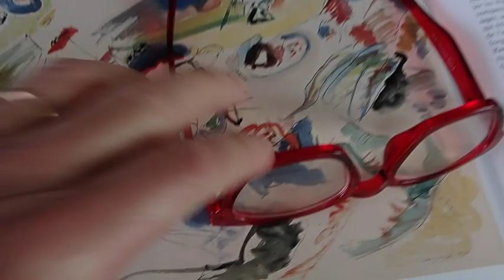Kandinsky abstract watercolor